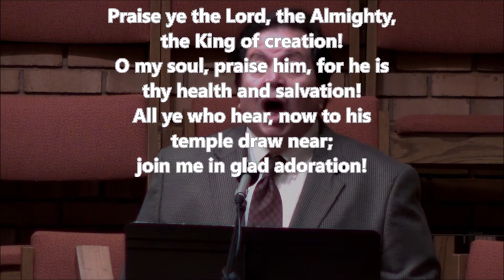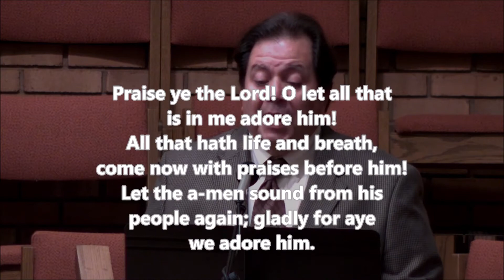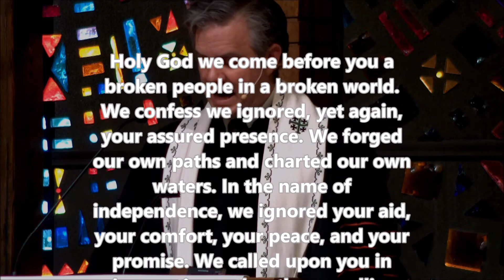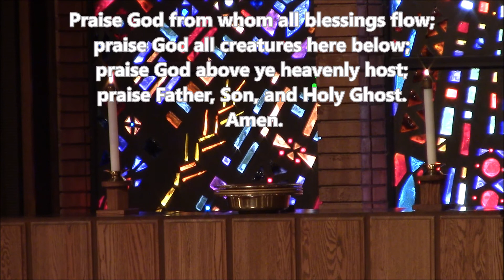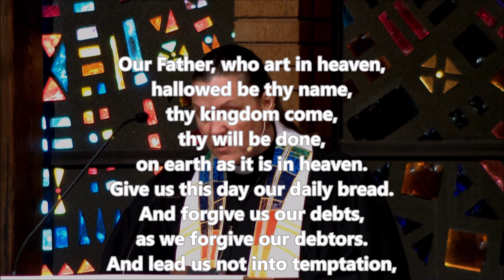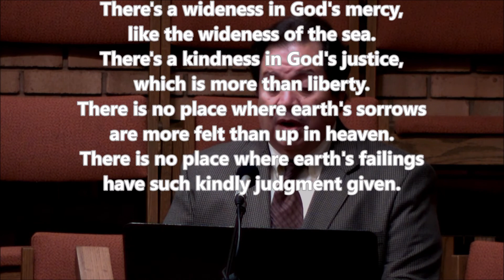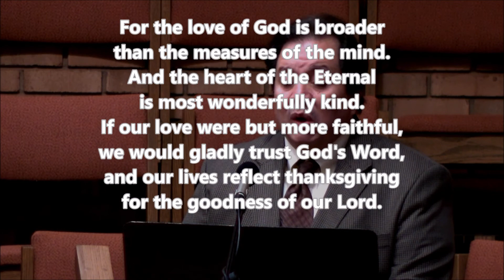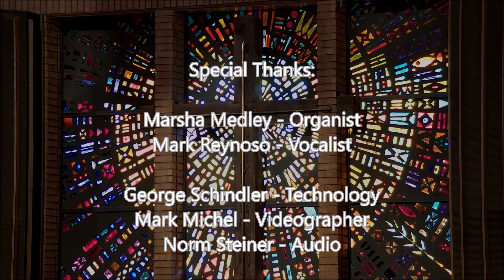"When We Get Back"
Join us for a full worship service on Sunday, May 24, 2020 at 10:30 am. Everyone is welcome to participate online as Pastor Dave Burgess preaches on Haggai 1:1-12.